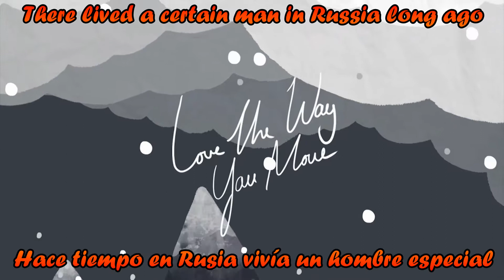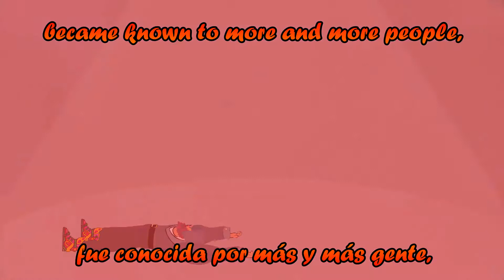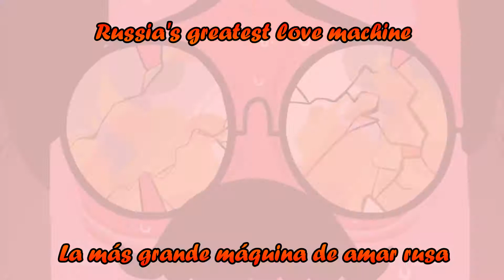Rasputin Animation - LTWYM (SLC) - FunkOverload(ESP/ING)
Animación de Slightly Left of Centre - Love The Way You Move del la popular canción de Boney M "Rasputin" con Vladímir Putin demostrando sus capacidades coreográficas